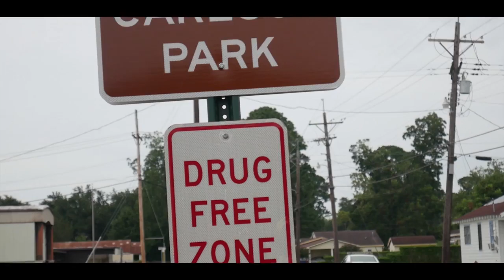Marlo Jayy - On My Cell x Goin Dumb ( Official Music Video )